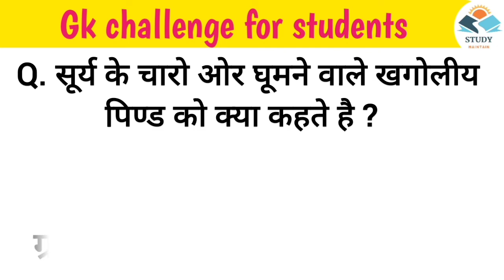gkinhindi | सूर्य के चारो ओर घूमने वाले खगोलीय पिण्ड को क्या कहते है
*** study maintain ***

                   *** में आप सभी का स्वागत है ***

General knowledge top 10 most important Questions and answers.
Gk intresting Questions.
Gk intresting video.
UPSC Gk in Hindi.

इस वीडियो में हमने समान्य ज्ञान के 10 महत्वपूर्ण सवालों के बारे में आप सभी को बताया है। जिसको किसी भी सरकारी परीक्षा और competitive exams ko clear कर सकते हैं।

🛑 COMMENT and
FOR more intresting video

Your Queries

Study maintain
General knowledge
Gk
samanya gyan
Gk gyan
Gk important questions
important questions series
important Gk
Today Gk video
Today Gk Questions
Today Gk 2022

सामान्य ज्ञान
जी के सवाल
जनरल नॉलेज
जनरल नॉलेज प्रश्न
स्टडी मेंटेन